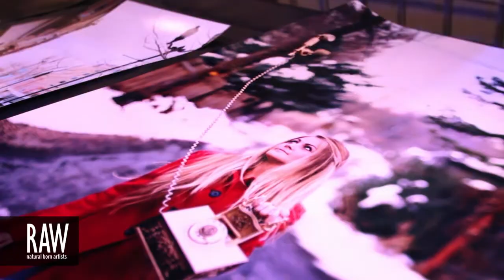SAMUEL HODGES at RAW:Salt Lake City Discovery 02/21/2013